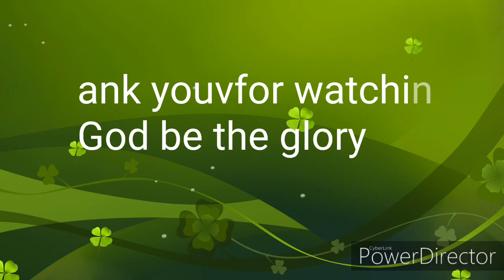WHEN WE ALL GET TO HEAVEN/ ukulele cover